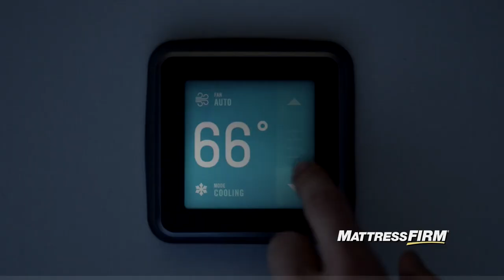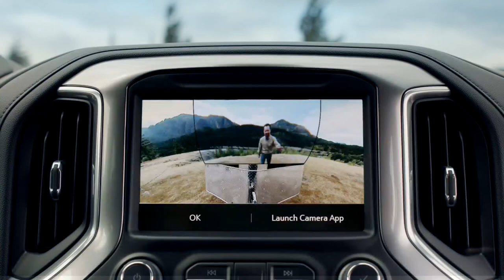KTSM 9 Overtime: High School Basketball for Jan. 17